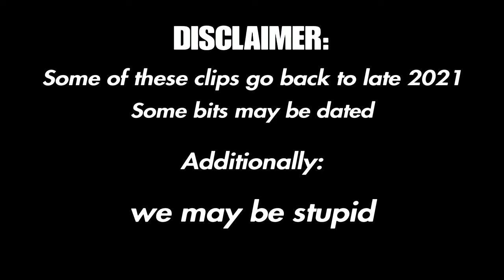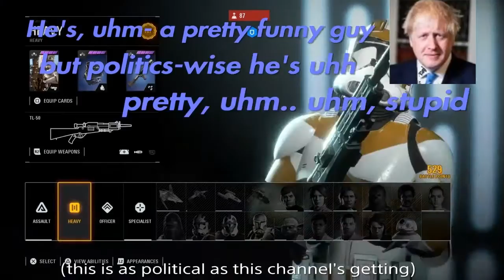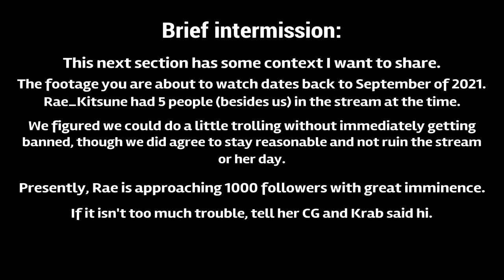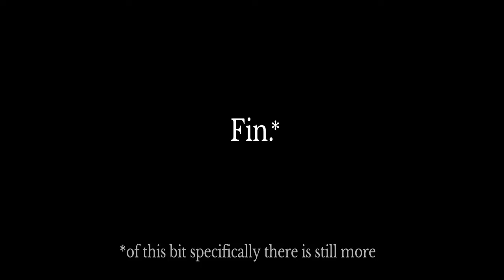CG and Krab (attempt to) play videogames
Ever since the Splitgate video me and Krab have gotten into the habit of clipping the particularly amusing occurences from our play sessions. I sorted through a dozen hours of that footage and turned the very finest clips into a 22-minute video.

🎵 Songs in order of appearance:

Splitgate:
Super Mario World Ending Theme
Metal Gear Solid (PS1) OST - Encounter
DOOM OST - E1M1 - At Doom's Gate
Miitopia OST - We Won!
Miitopia OST - The Spoils of War

Rainbow Six Siege:
Yakuza 0 OST - Crash Addiction
PvZ Garden Warfare OST - Garden Theme 2 (The Scarecrow)

📖Chapters:
0:00 Intro
0:19 Rainbow Six Siege [1]
7:21 Battlefront 2 (2017)
14:52 Splitgate [1]
16:17 The Rae_Kitsune incident
18:42 Splitgate [2]
21:20 Rainbow Six Siege [2]